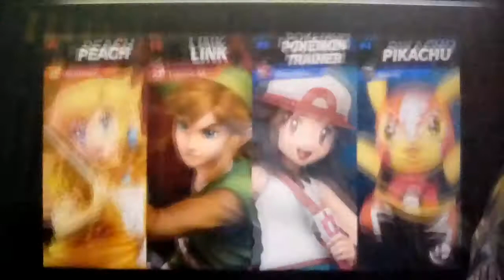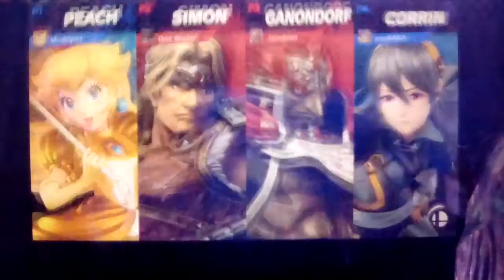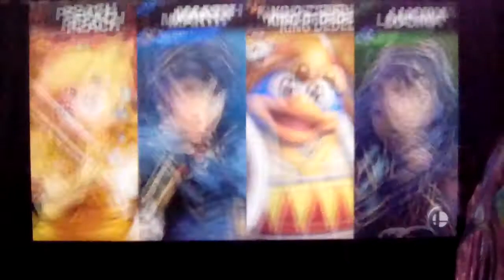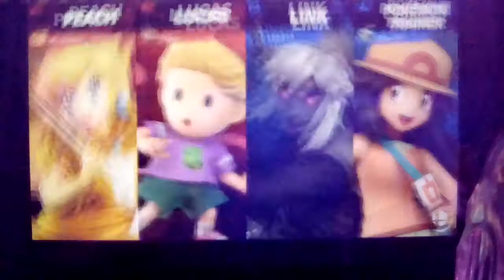Playing With Peach Online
This Valentines Day we play with the heart powered up princess online.